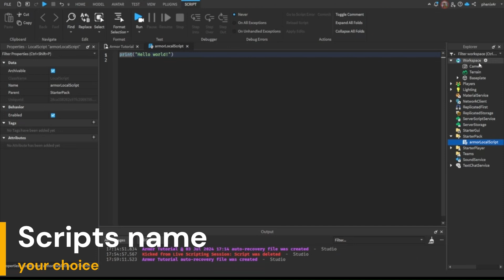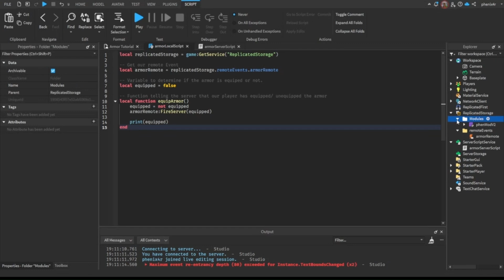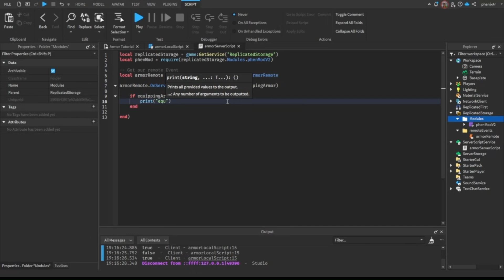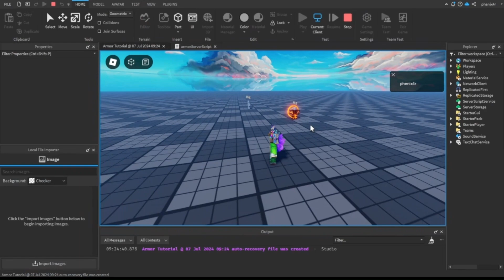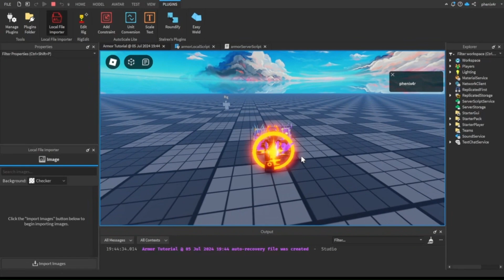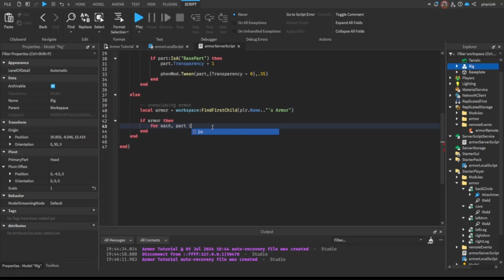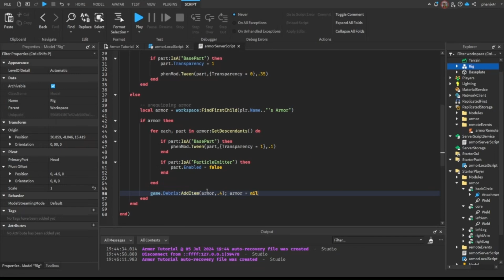Script Anime Armor Easy | Roblox Studio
Learn how to easily script anime armor in Roblox Studio with this step-by-step tutorial. Level up your game with this awesome skill!

You can download all the tools I use in the video further down in the description :).